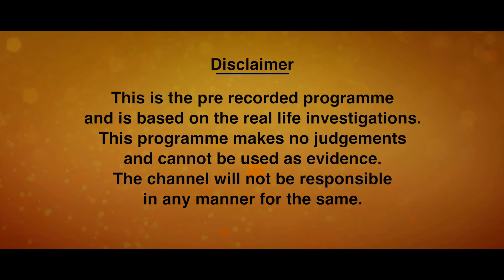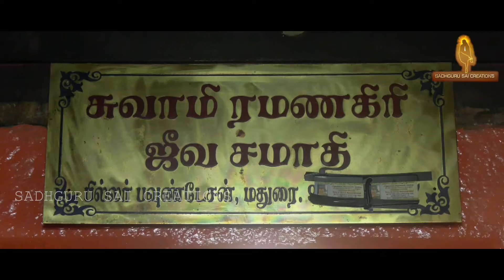கர்மவினைகளை தீர்க்கும் ரமணகிரி ஸ்வாமிகள் ஜீவசமாதி || ஸ்வீடனில் பிறந்து மதுரையில் முக்தியடைந்த ஞானி